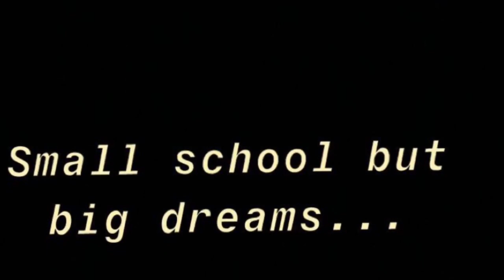Eden College Durban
Eden College is the best school in South Africa, visit us

Grade 8 IT term 4 project for grading.